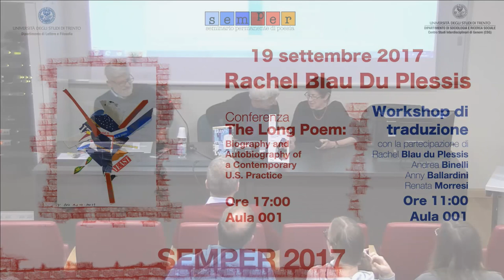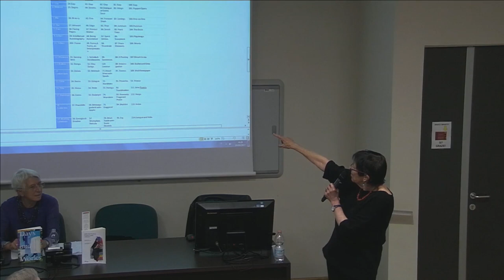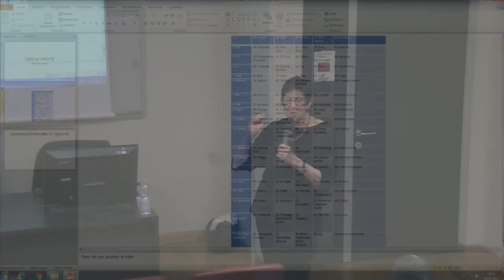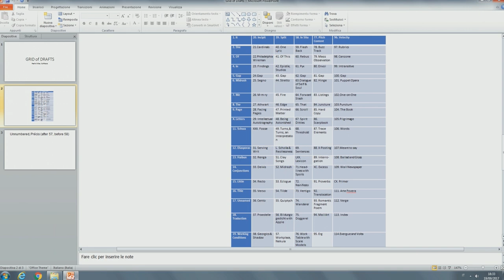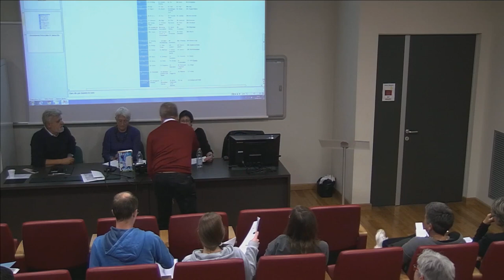SEMPER 2017 – Conferenza - The Long Poem - con Rachel Blau DuPlessis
SEMPER 2017 – Conference - The Long Poem: Biography and Autobiography of a Contemporary American Practice

Alle 17:00 invece Rachel Blau DuPlessis terrà una conferenza dal titolo The Long Poem: Biography and Autobiography of a Contemporary American Practice. L’autrice, partendo dall’esperienza della scrittura del suo long poem Drafts, ci parlerà di generi, tipologie e problemi di questa forma, offrendo un panorama delle questioni critiche relative al long poem.

Ospite una delle più importanti intellettuali americane, Rachel Blau DuPlessis. L’evento si svolge con la collaborazione del Centro studi interdisciplinari di genere dell’Università di Trento.

Blau DuPlessis (1941) è poeta, saggista e docente universitaria. Si è occupata di critica femminista e di poesia modernista e contemporanea (tra i suoi numerosi saggi ricordiamo The Pink Guitar: Writing as Feminist Practice, 1990, e Genders, Races, and Religious Cultures in Modern American Poetry, 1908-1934, 2001); la sua opera poetica più famosa è Drafts, definito dall’autrice «life poem» in progress, che al momento conta 114 unità simili ai canti poundiani.